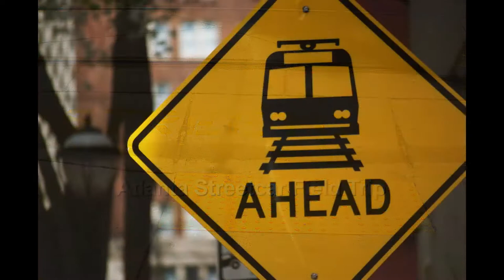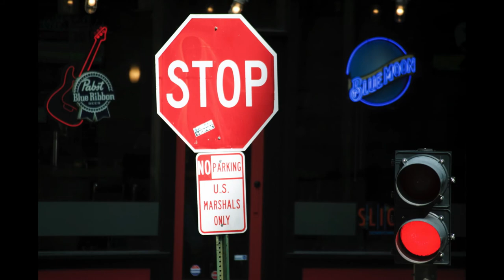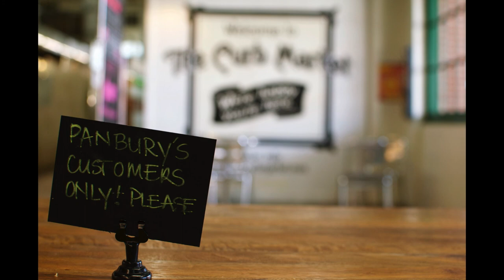Atlanta Streetcar Field Trip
Spent an afternoon riding the Atlanta Streetcar. This is what I saw.